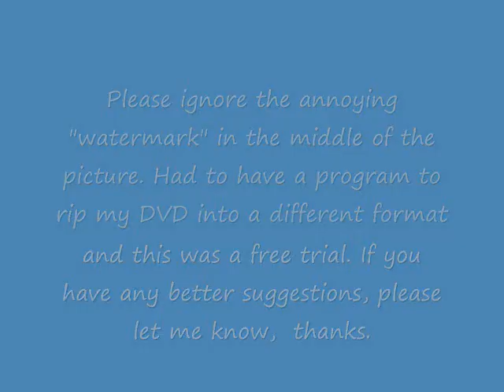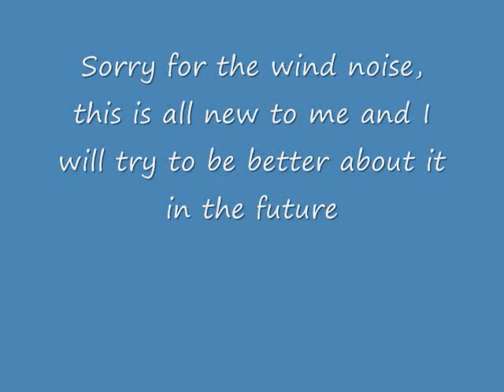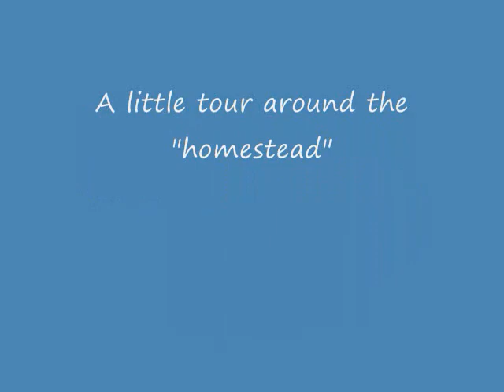Introduction to my channel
Here is an introduction to who I am and what I want to do with this channel. Hope you will come along for the ride.